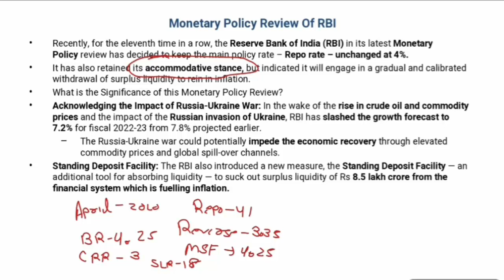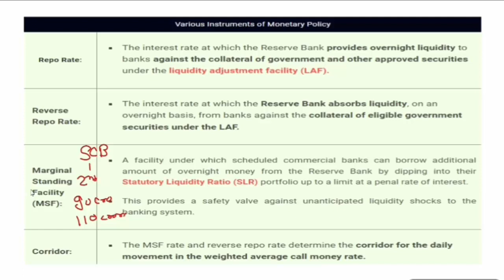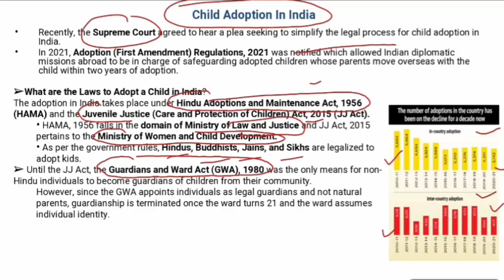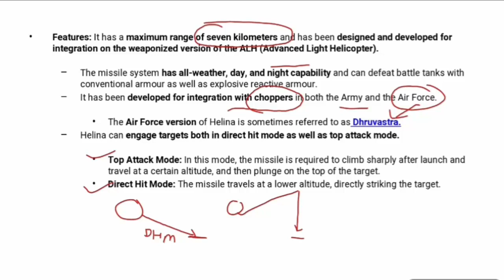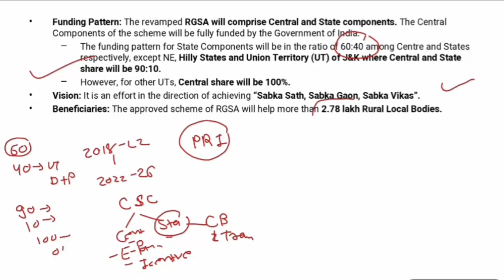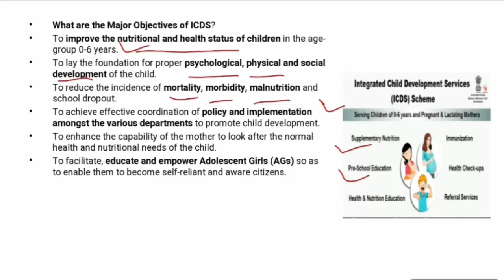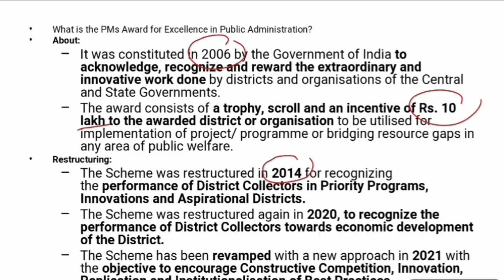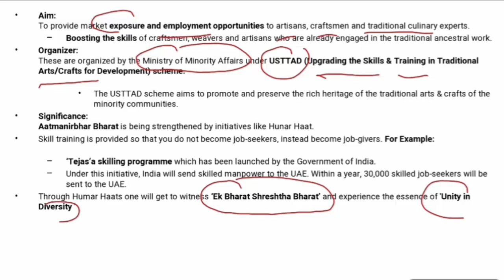ENGLISH CA PART 98